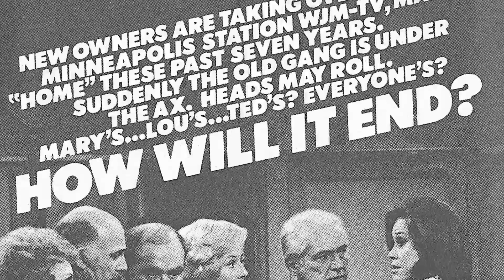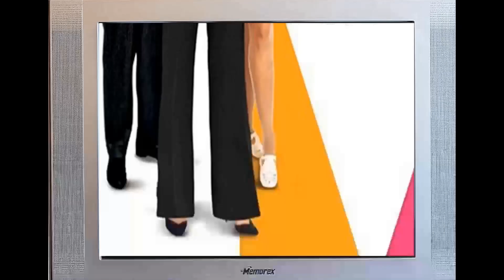Things You Didn’t Know About The Mary Tyler Moore Show TV Series That Will Leave You Speechless!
Mary Tyler Moore as Mary Richards
Gavin MacLeod as Murray Slaughter
Edward Asner as Lou Grant
Ted Knight as Ted Baxter
Valerie Harper as Rhoda Morgenstern
Georgia Engel as Georgette Franklin
Betty White as Sue Ann Nivens
Cloris Leachman as Phyllis Lindstrom
John Amos as Gordy Howard
Joyce Bulifant as Marie Slaughter
Lisa Gerritsen as Bess Lindstrom
Richard Schaal as Howard Arnell
Priscilla Morrill as Edie Grant
John Gabriel as Andy Rivers
Larry Wilde as M.C.
Nancy Walker as Ida Morgenstern
Patrick Campbell as Announcer
Eileen Heckart as Flo Meredith
Penny Marshall as Paula Kovacs
Michael Tolan as Dan Whitfield
David Ogden Stiers as Mel Price
Robbie Rist as David Baxter
Dick Balduzzi as Philly
Bill Quinn as Walter Richards
Beverly Sanders as Waitress
Henry Corden as Charlie
Sheree North as Charlene Maguire
Pat Finley as Sparkie
Jerry Van Dyke as Wes Callison
Nanette Fabray as Dottie Richards
Ted Bessell as Joe Warner
Ned Wertimer as Bill Brown
Jack De Mave as Armond Lynton
Glorya Lord as Waitress
Florida Friebus as Mrs. Marshall
T.J. Castronovo as Bartender
Barbara Colby as Sherry
Gino Conforti as Roy
Robert Rothwell as Floor Manager
Irene Tedrow as Congresswoman Margaret Geddes
Arlene Golonka as Alice
Robert Casper as Anaesthesiologist
Harold Gould as Martin Morgenstern
Steve Franken as Jonas Lasser
Barbara Barnett as Doreen
Jack Manning as Maitre D'
Robert Riesel as Bartender
David Hayward as Delivery Boy
Jack Riley as Barry Barlow
Paul Micale as Waiter